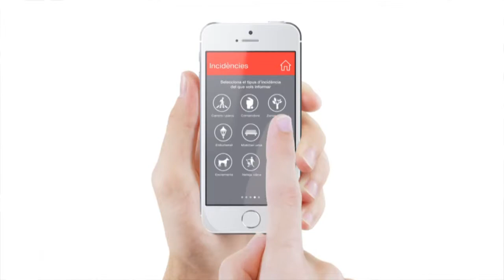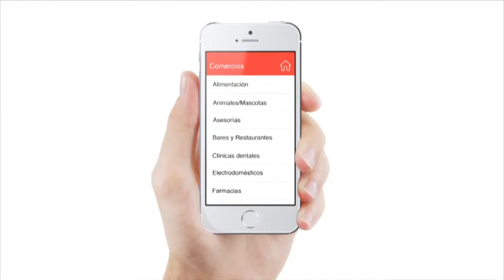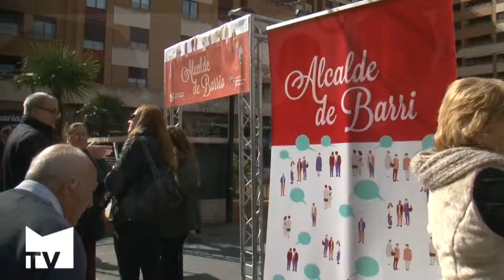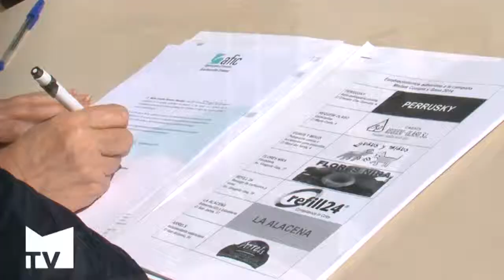Presentación de "MislataInfo" en Alcalde de Barrio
Carlos Fernández Bielsa dedica una nueva jornada a Alcalde Barrio a explicar la nueva aplicación móvil de participación ciudadana, que incluye también noticias, agenda, vídeos y hasta una guía comercial. Por la tarde se celebró el tercer aniversario de los aparcamientos públicos con la proyección de un audiovisual y una merienda en la plaza Músico Ramón Ibars.  Mislata TV